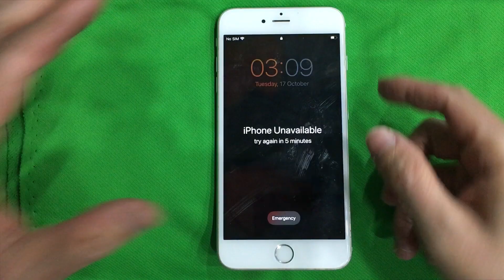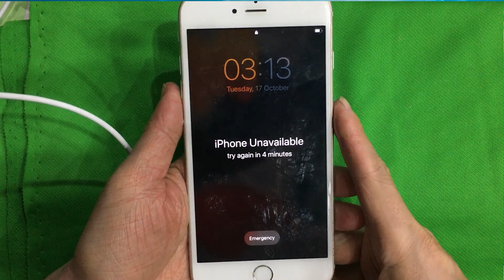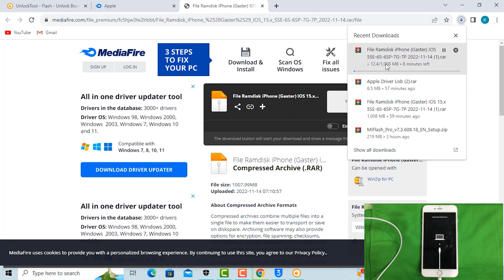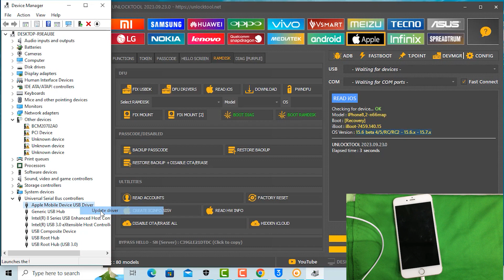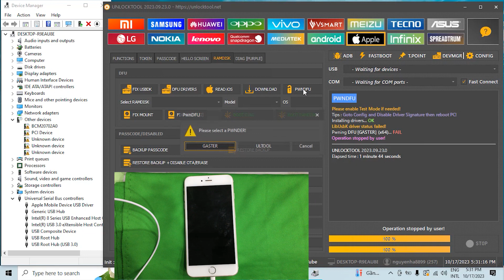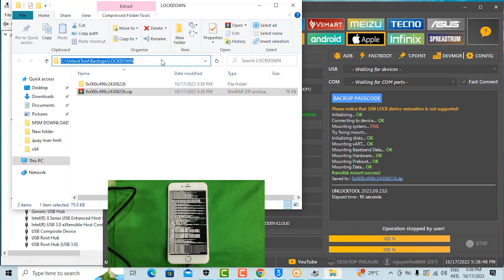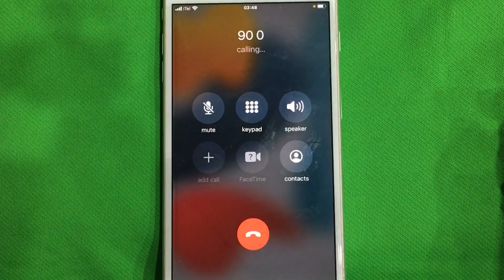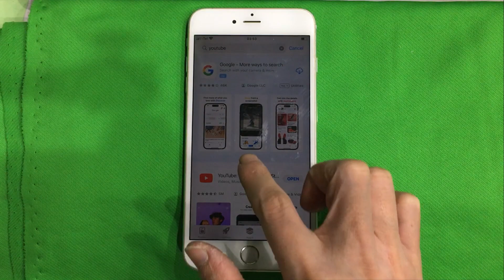Bypass full with signal iPhone 6s/6s Plus Unavailable, iOS 15.7.9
In this video, I will share to you How to bypass Ramdisk full with signal (SIM) iPhone 6s/6s Plus Unavailable, iOS 15.7.9.